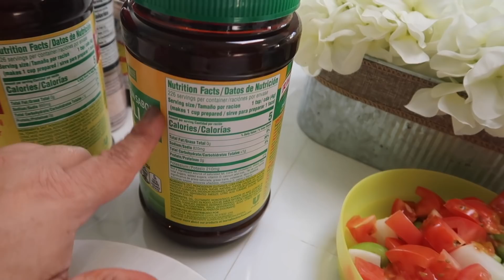ASI FESTEJAMOS EL CUMPLEAÑOS #50 DE MI ESPOSO!!🎉